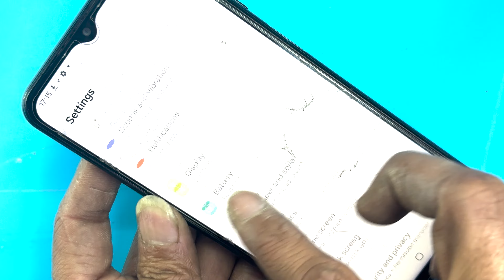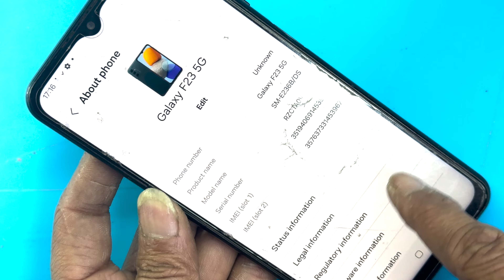Samsung Galaxy F23/M23 Dead Solution F23 No Power On Fix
In this video, we present the ultimate solution for the common issue of a dead Samsung Galaxy F23/M23. If you're facing trouble with your device not powering on, don't worry as we have an easy fix just for you. Our step-by-step guide will help you revive your Samsung Galaxy F23/M23 and get it back to full functionality in no time.

In this comprehensive tutorial, we'll provide detailed instructions and insights on how to troubleshoot and resolve the no power on problem. We'll cover various proven techniques and effective methods that have successfully revived numerous Samsung Galaxy F23/M23 devices previously considered unresponsive.

By following our expert tips and carefully implementing the demonstrated solutions, you'll be able to overcome this frustrating issue without the need for costly repairs or replacements. Our aim is to empower you with the knowledge and confidence to perform the fix yourself, saving both time and money.

Throughout the video, we'll highlight key troubleshooting steps, emphasize important considerations, and provide additional tips to ensure a successful outcome. We understand the inconvenience of having a dead Samsung Galaxy F23/M23, and our recommended solutions are tried and tested to deliver positive results.

Join us in this informative video and discover how to breathe new life into your unresponsive Samsung Galaxy F23/M23. Say goodbye to the frustration of a non-functional device with our exclusive no power on fix revealed!

Don't hesitate to leave your questions, feedback, or any difficulties you encounter in the comments section below. We're here to help you throughout the process and make sure your Samsung Galaxy F23/M23 powers on without any issues.

Thank you for choosing our channel as your go-to resource for all things mobile device troubleshooting. Now let's jump right into this exciting journey of bringing your Samsung Galaxy F23/M23 back to life!

"Dead Samsung Galaxy F23/M23? No Power On Fix Revealed!"
jack phone repair
samsung f23 dead solution
samsung f23 5g dead solution
samsung f23 5g dead problem
samsung f23 not turning on
Samsung f23 5g not turning on
How to fix Samsung f23 5g dead problem
Fixing a dead Samsung f23 5g phone
f23 dead repair
m23 5g dead
E236B dead solution
samsung e236b dead repair
samsung f23 no power on
samsung e236b no power on
f23
m23
fix
f23 dead fix

00:00 Introduction
00:25 Samsung F23  Cup Still Drill
00:44 Mother Boad  Used Pcb Stand
01:13 Samsung F23 Cpu Glue Remove And Cpu Remove Safly
01:33 Samsung F23 CPU Remove & Mother Boad Clean
02:13 Samsung F23 Cpu Desoldring Used
03:00 Samsung F23 Mother Boad Zero need
04:05 Mother Boad Need Zero
05:17 Samsung F23 Ic Cleaning
06:49 Samsung F23 Cpu Reballing
07:50 SAmsung F23 Cpu Cleaning
08:33 Samsung f23 CPU Install Motherboad
10:17 Samsung F23 Dead Fpoblen Solve
10:45 Enjoy Thanks For Watching